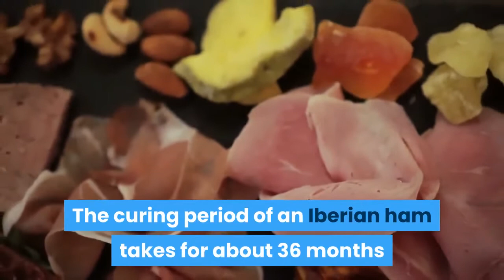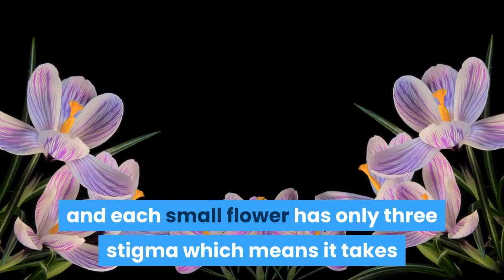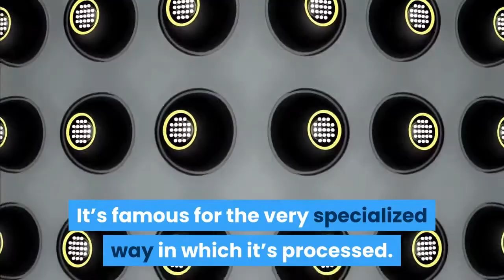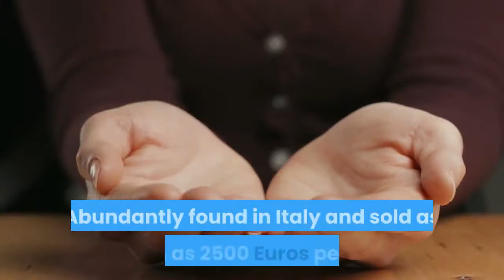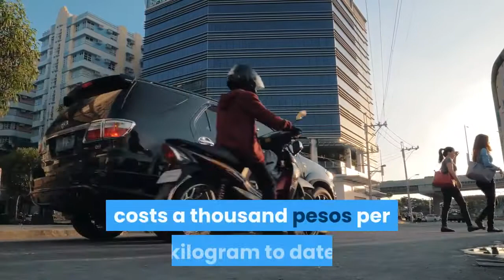The Most EXPENSIVE FOODS in the WORLD to Date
Edited thru: Content Samurai
CSVoice: Oscar
CONTENT

I'll be featuring the best  and worst information  that this world possess due to the existence of mankind.

This  time, it will be the MOST EXPENSIVE Foods ever  ordered in  a restaurant  or sold in the market.